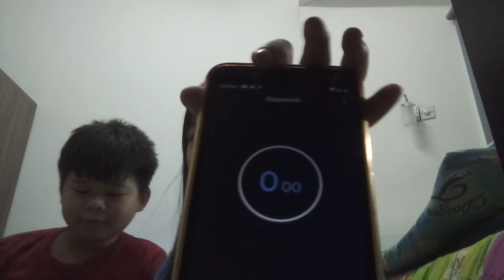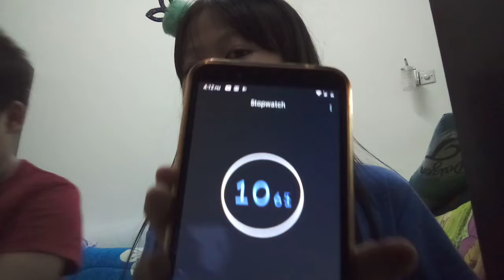Raffisyah Nurjezli Chin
raffisyah & raikal